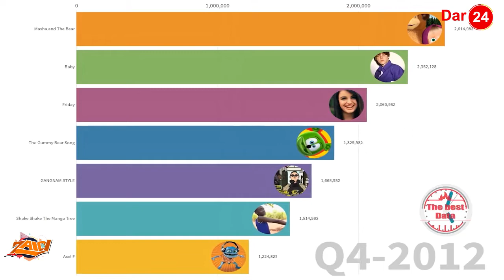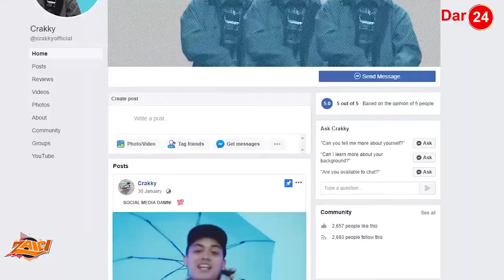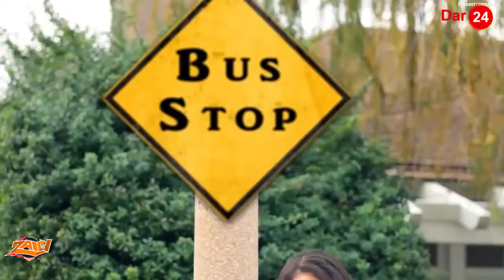VIDEO za mitandao ya kijamii zinazochukiwa zaidi na wafuatiliaji | zimejinyakulia umaarufu